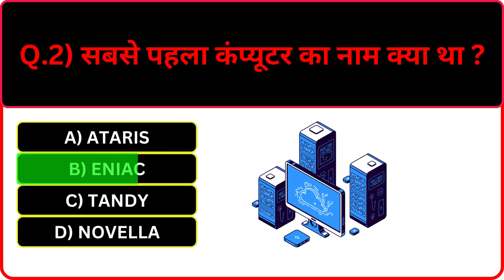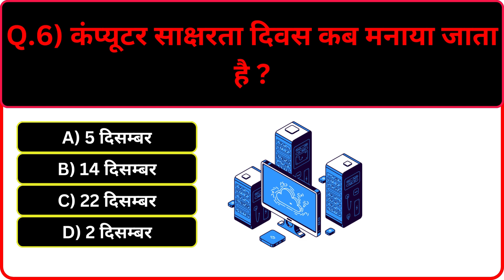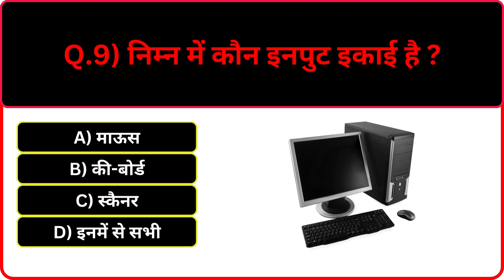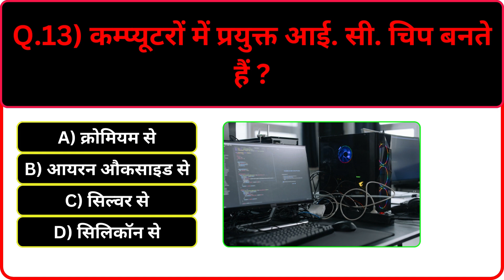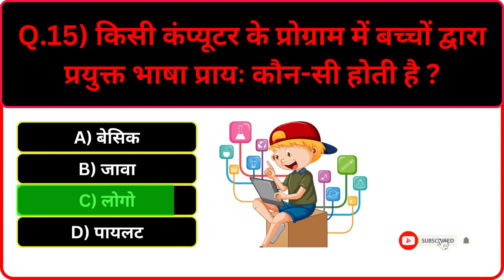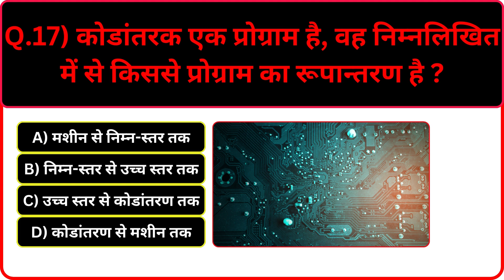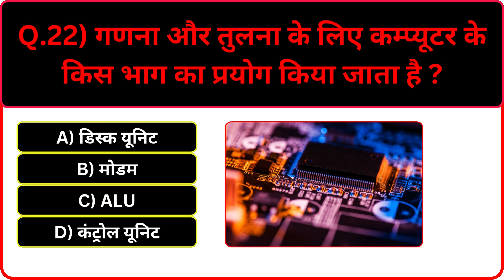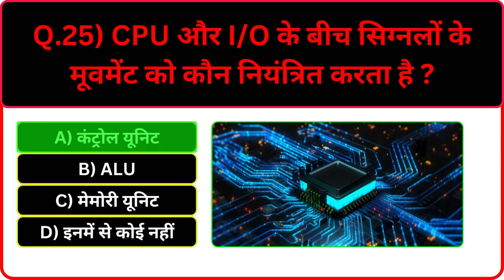gk question | Computer| gk questions and answers | gk in hindi | gk ke question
gk question | Computer | gk questions and answers | gk in hindi | gk ke question | gk quiz|

About My Channel : This is an educational channel and I upload gk questions and answers videos in this channel on General Knowledge, Current affairs, Science, Indian History, World History, Indian Geography, World Geography, Sports, Awards and Honours, Indian Polity and Constitution, Computer, Short form, and also Interesting gk question answer video in English/Hindi for all Competitive and Govt. Service exams like SSC, SSC CGL, UPSC, RAILWAY, BANK, POST OFFICE, LIC, PSC, IAS, IPS, etc.

Your queries 👇📚😱✍️

1. gk
2. general knowledge
3. important gk questions and answer
4. quiz test
5. br gk study
6. important gk
7. competitive quiz
8. competitive general knowledge
9. gk in hindi
10. general knowledge quiz
11. quiz questions
12. general knowledge questions
13. gk quiz
14. general knowledge questions with answers
15. gk question in hindi
16. gk question answer
17. india gk
18. hindi gk
19. samanya gyan
20. gk questions
21. india gk in hindi
22. lucent gk
23. lucent gk in hindi video
24. lucent gk in hindi
25. lucent geography in hindi
26. lucent geography
27. geography gk question
28. geography gk in hindi
29. lucent 1000 question
30. lucent 1000 prashn
31. lucent gk ka nichod
32. lucent gk important question
33. lucent gk important question in hindi
34. lucent gk important topics
35. lucent ka nichod science
36. lucent for ssc cgl
37. lucent for ssc
38. lucent for railway
39. gk questions and answers
40. gk question
41. g k
42. general knowledge question
43. g k questions and answers
44. gk ke question
45. question
46. general knowledge questions and answers
47. g.k questions in hindi
48. gk ke sawal
49. knowledge
50. question answer
51. gk knowledge
52. g.k
53. gk ka question
54. ips question and answer
55. Competitive Exams
56. mysterious story
57. 2022 gk questions and answers
58. geography gk
59. lucent mcq
60. lucent mcq in hindi
61. lucent book gk
62. g k general knowledge question
63. gk afroz
64. gktoday
65. gk tricks
66. gk study adda
67. gk video
68. gk live
69. gk by kumar Gaurav sir
70. gk by khan sir
71. gk today current affairs
72. general knowledge ke question
73. gk dijiye
74. general class
75. general knowledge ki video in hindi
76. general knowledge gk
77. General knowledge video
78. General knowledge 2023
79. general knowledge for kids
80. g. k
81. quiz
82. g k question
83. gk gs
84. gk 2022
85. gk 2023
86. g.k. question with answer
87. answer
88. g,k
89. gk general knowledge
90. gk questions and answers 2022
91. gk questions and answers 2023
92. gk questions and answers in hindi
93. GK Police
94. GK IAS
95. GK IPS
96. g. k. question in hindi
97. janral nolej in hindi
98. tense
99. current affairs
100. g.k questions
101. GK BR
102. GK ki Video
103. Good sawal
104. GK ka
105. GK.
106. GK Hindi Question
107. question and answers
108. new gk question
109. new gk questions
110. hindi question
111. gk question gk question
112. general knowledge question answer
113. g k 2022
114. g k 2023
115. gk gk gk
116. GK number 1
117. gk gk
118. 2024 gk questions and answers
119. general knowledge 2024
120. brgkstudy
121. Gk Questions With Answers
122. General Knowledge Questions With Answers
123. Important GK Questions and answers
124. BR GK STUDY 2022
125. BR GK STUDY 2023
126. GK BR 167
127. BR
128. BR GK STUDY Lucent
129. Gk GK gK जीके gk
130. जीके का क्वेश्चन
131. जीके जीके
132. सवाल
133. जीके.
134. सवाल आपके जवाब हमारे
135. GK ka सवाल
136. जी के
137. जनरल नॉलेज
138. जीके के सवाल
139. बीआर जीके स्टडी
140. जीके क्वेश्चन
141. जीके
142. सामान्य ज्ञान
143. Gk GK gK जीके gk gk